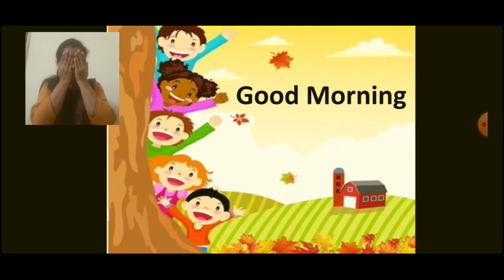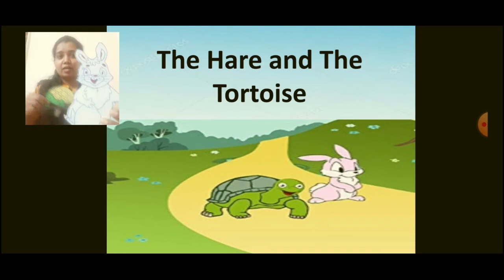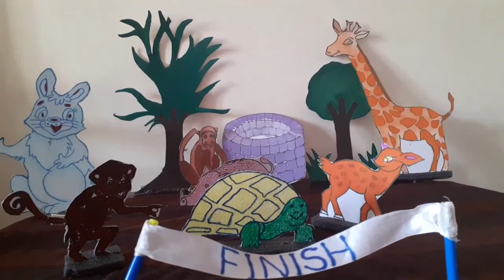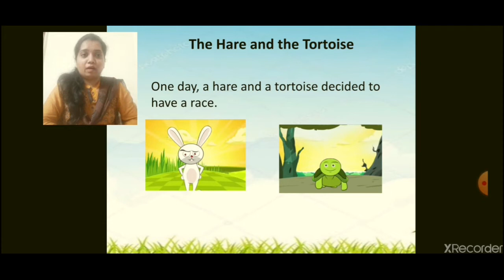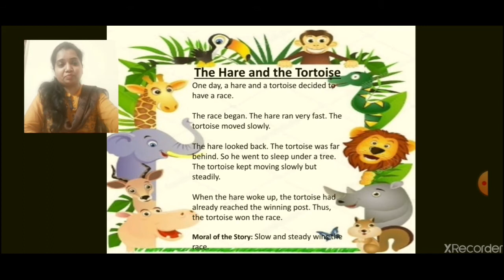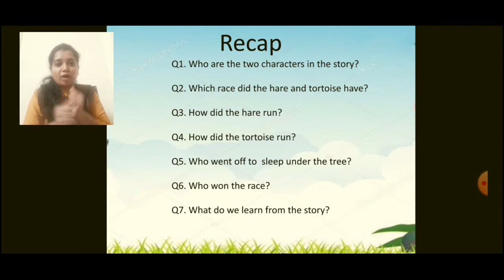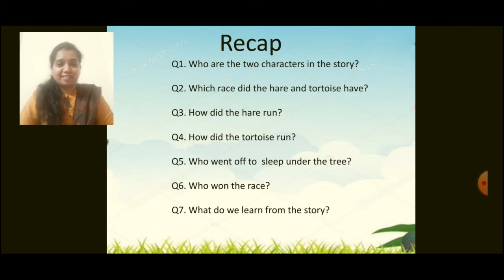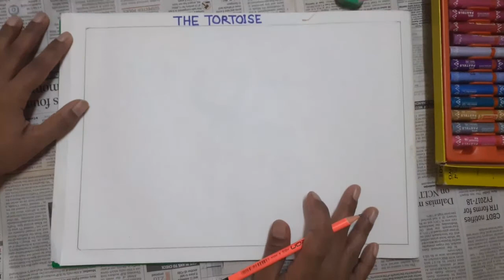nursery_story_the hare and the tortoise_13082020